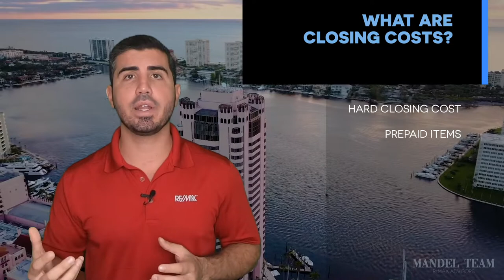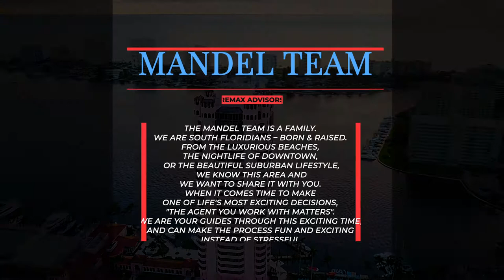How Much Are Closing Costs For A Buyer In Florida [2021]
How Much Are Closing Costs For A Buyer In Florida

So you're planning on buying a house in Florida, but maybe you don't know how much money you need. Well, there are plenty of mortgage options with low down payments, but you will also need to have money for closing costs in Florida. Both the Buyer and the Seller have their own different closing costs. In this video, we talk about how much money you need for closing costs for a buyer in Florida!